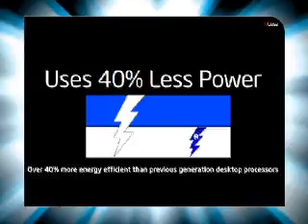Chennai-City centre plaza-raghu-Intel Multiply Your Groove